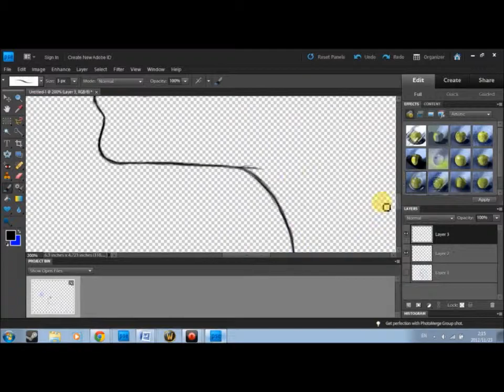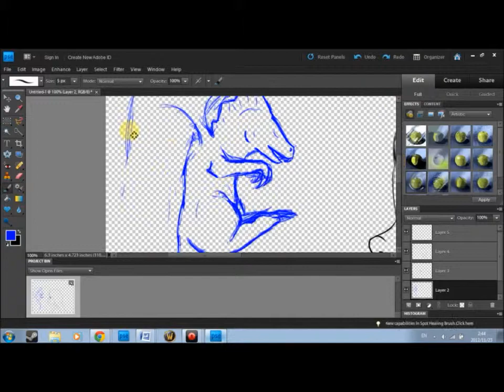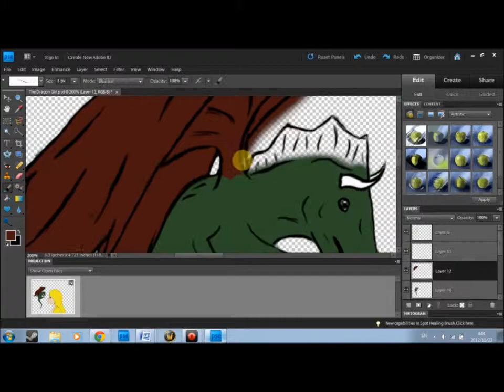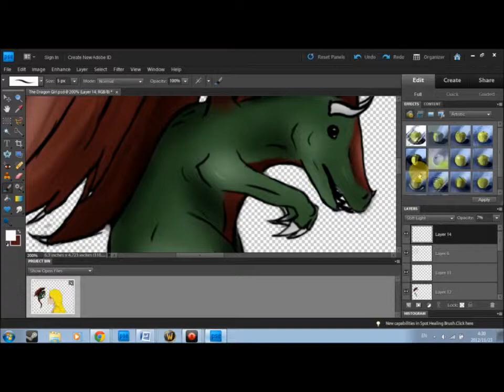Not So Imaginary - Speed Drawing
Actual Time: 3:03:24